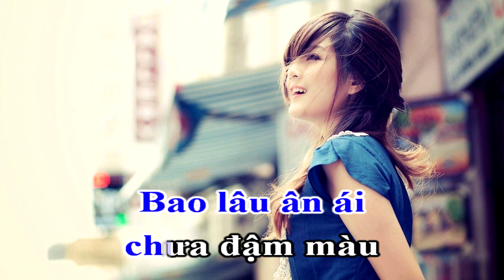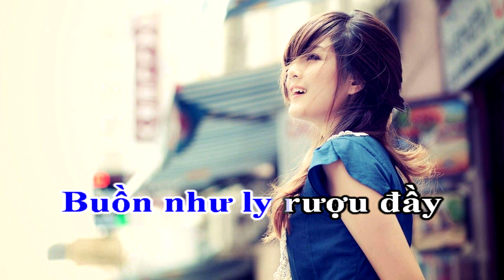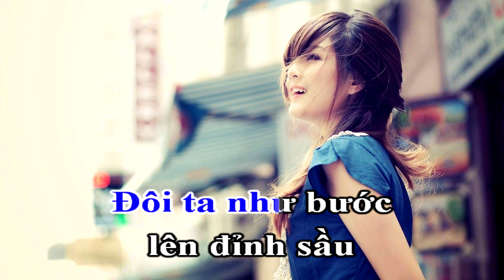Karaoke Buồn (Y Vân) Tone Nam | Nam Trân SX900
Ca khúc: Buồn
Lời bài hát:
Buồn như ly rượu đầy không có ai cùng cạn
Buồn như ly rượu cạn không còn rượu để say.

Buồn như trong một ngày hai đứa không gặp mặt
Buồn như khi gặp mặt không còn chuyện để vui.

Đôi ta như bước lên đỉnh sầu
Mà đời luôn cao ngất thương đau
Bao lâu ân ái chưa đậm màu
Toàn là cay đắng giết thương yêu.

Tình đôi ta thật buồn như lứa hoa nở muộn
Tình yêu không trọn vẹn buồn mỗi ngày buồn hơn.